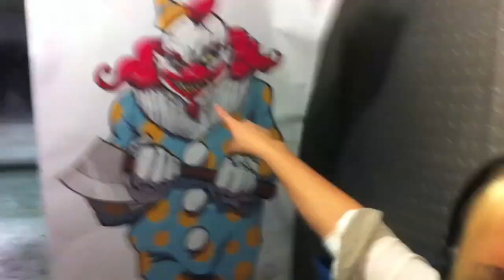Naomi Kyle is Ready for the Zombie Apocalypse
Daily Fix host Naomi Kyle is back with another entry in her video blog series.

Not the type to avoid new experiences Naomi talks about a recent visit to a gun range. The clown never stood a chance.